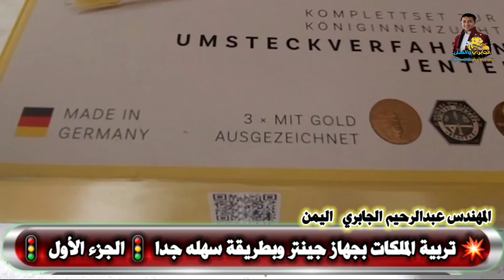تربية الملكات في جهاز جينتر 📌 1️⃣ تطبيق عملي